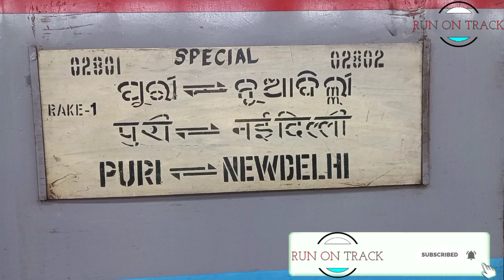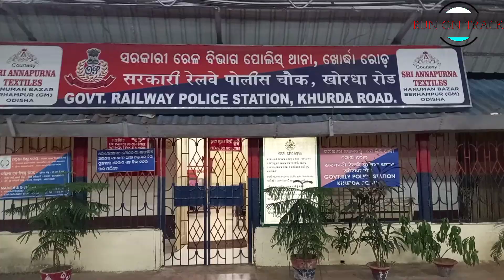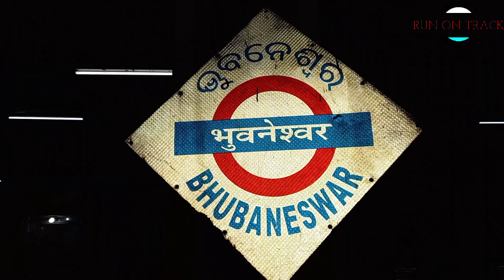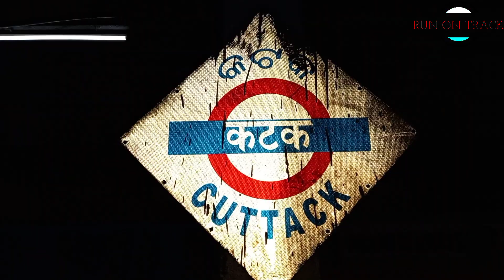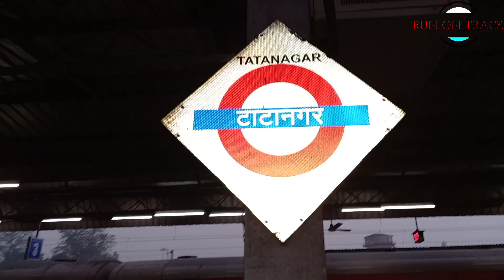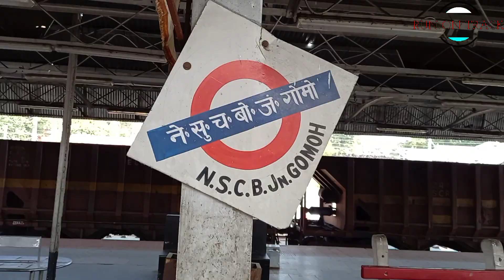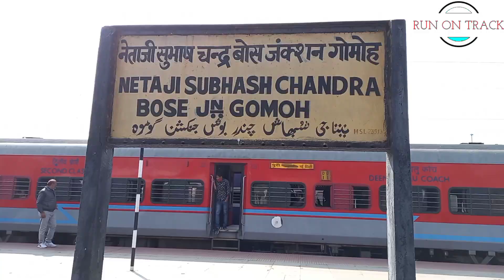Purushottam express 02801 ||पुरुषोत्तम एक्सप्रेस ||Train From Puri to Delhi.|| Train Journey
Purushottam express is a super Fast train which runs between Puri to New Delhi.
train no 02801 Purushottam express is fastest train after Rajdhanì.it is also called "Garibo ki Rajdhani ".
departure from puri 21:45 and after cover  1860 km  distance Reach New delhi in the morning 4:am.